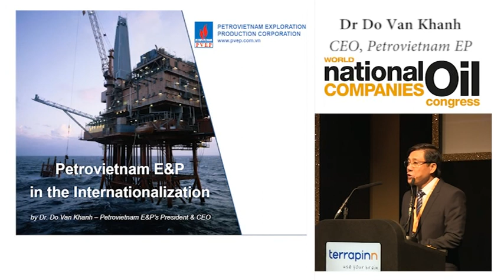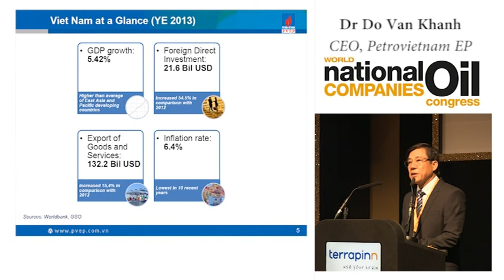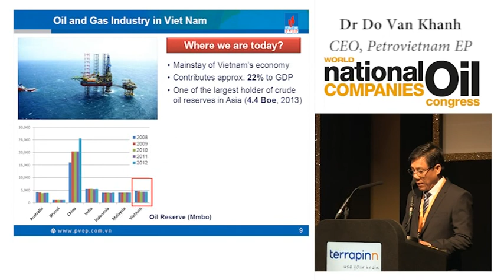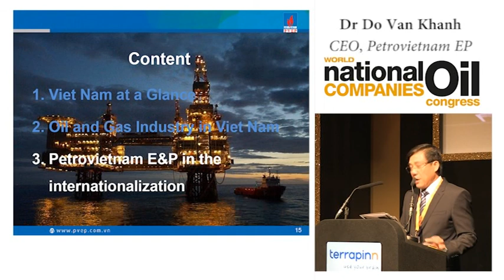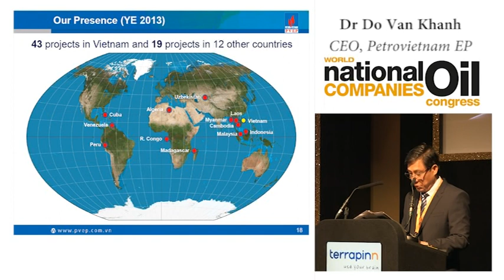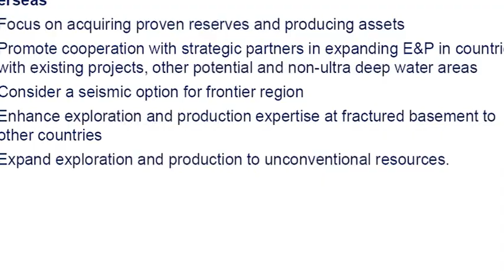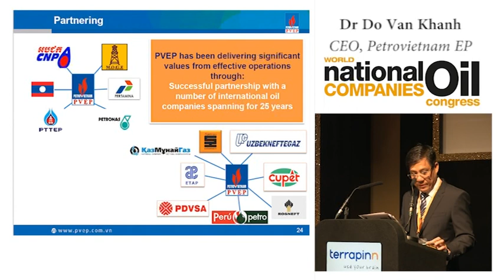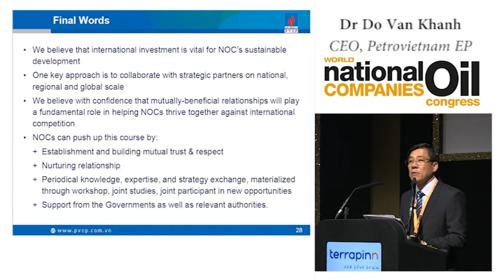Dr Do Van Khanh - Petrovietnam E&P in the Internationalization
Dr Do Van Khanh, CEO, Petrovietnam EP